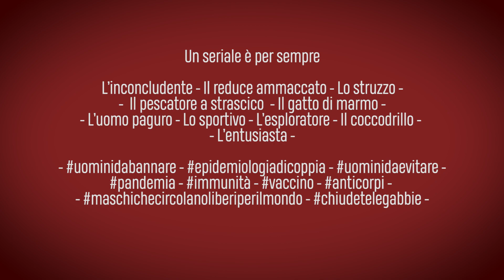Uomini che non amano il trailer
Le attrici lettrici Silvia e Giosita portano in video i testi di alessandropellizzari.com